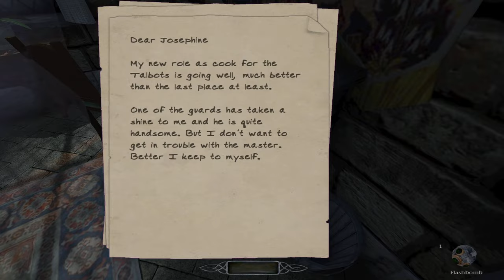Boy Plays The Dark Mod - Sir Talbot's Collateral - Part 1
Time to drum up some potential work.
Well that and some protection against any reprisal.
So time to rob a high ranking member and get some dirt on them.